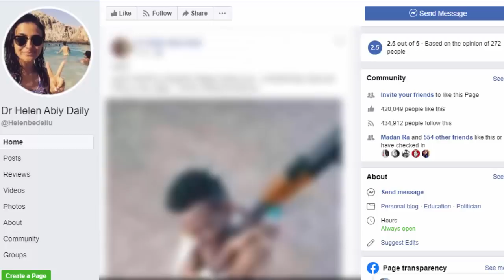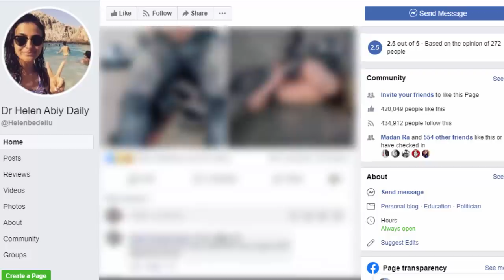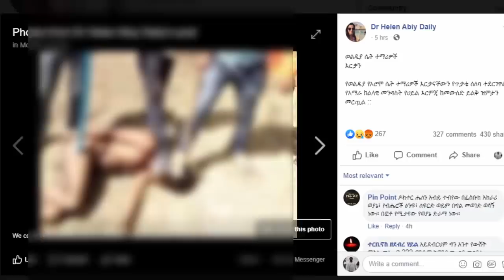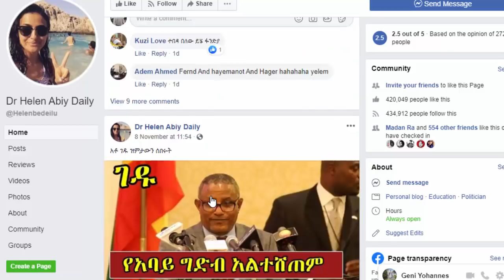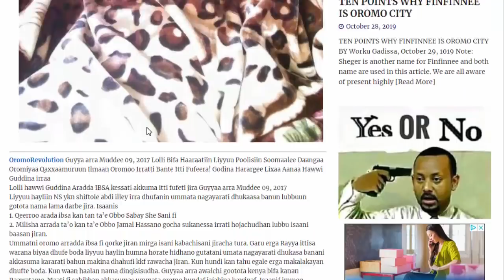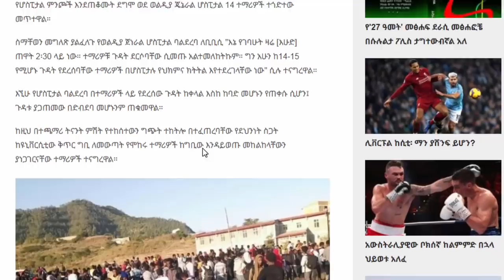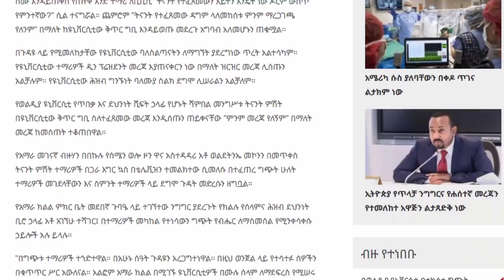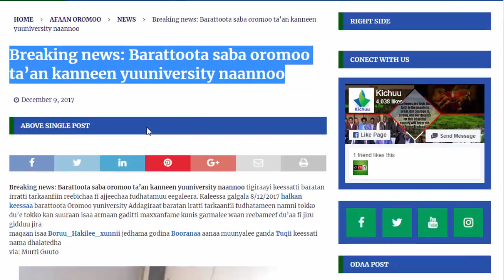ETHIOPIA እውነታን መስማት ያሳርፋል የወልዲያ ዩንቨርስቲ እውነታው ይህ ነው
Fake news is a type of yellow journalism or propaganda that consists of deliberate disinformation or hoaxes spread via traditional news media or online social media. The false information is often caused by reporters paying sources for stories, an unethical practice called checkbook journalism

MY LINKS

Facebook link RAMA MEDIA

Facebook link TST APP

Youtube link RAMA MEDIA

TST APP Youtube link